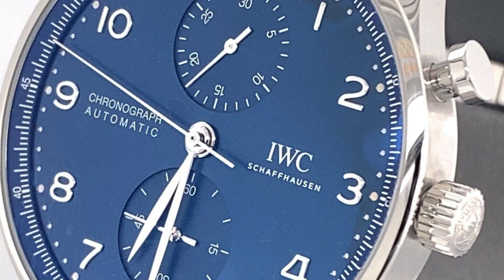IWC PORTUGUESE CHRONOGRAPH : Tradizione, Eleganza ed Edizioni Limitate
Esplora la storia e l'eleganza dell'IWC Portuguese Chronograph, un'icona dell'orologeria svizzera. Scopri le edizioni boutique limitate e i dettagli esclusivi che rendono ogni orologio un pezzo unico di artigianato distinto.